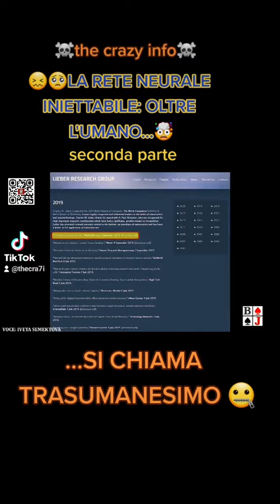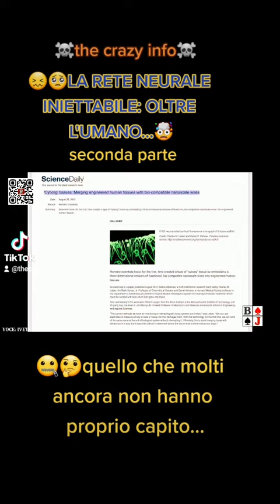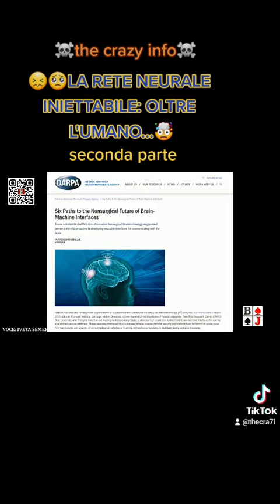"LA RETE NEURALE INIETTABILE"...Seconda parte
oltre l'umano: il trasumanesimo